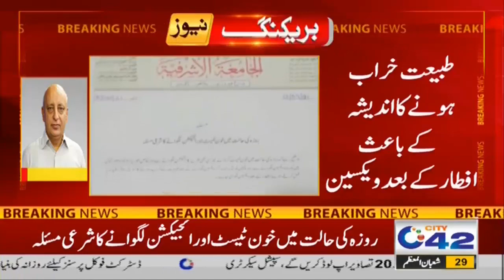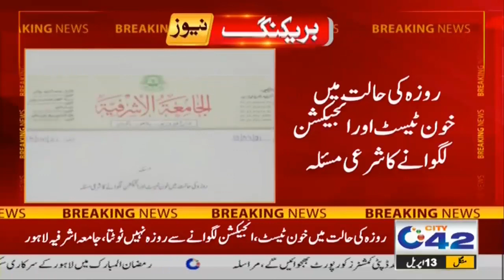Alert!! Can We Get Vaccinated Of COVID-19 While Fasting?